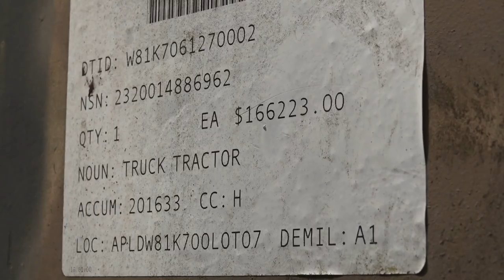Johnson Co Sheriff's Office to auction truck